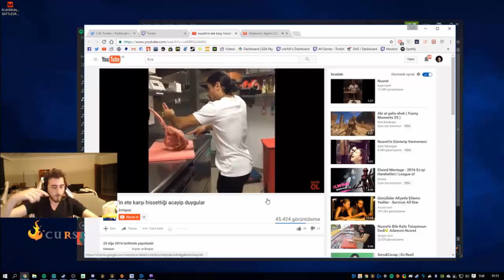Ferit Nusret'i İzliyor ve RP'sini yapıyor!!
Twitch Nick:MetehanSelim61
Outro Şarkısı:twenty one pilots: Heathens